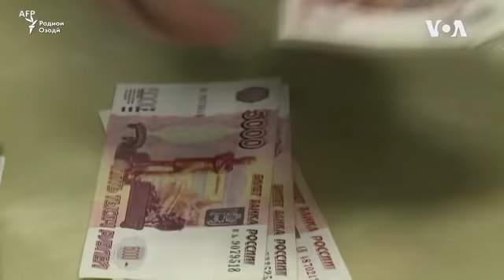Амрико дигар аз Русия нафт намехарад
Нархи нафт дар бозорҳои ҷаҳонӣ рӯзи сешанбе якбора болотар рафт. Ҷаҳиши нарх баъди он сурат гирифт, президенти Амрико Байден гуфт, воридоти нафти Русияро ба кишвар манъ мекунад.